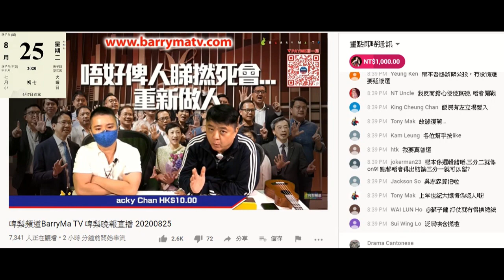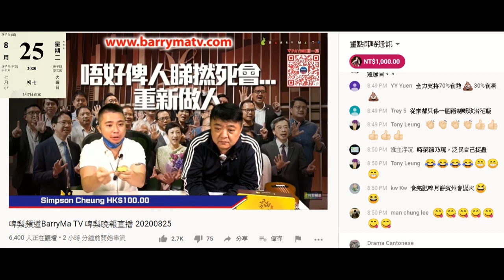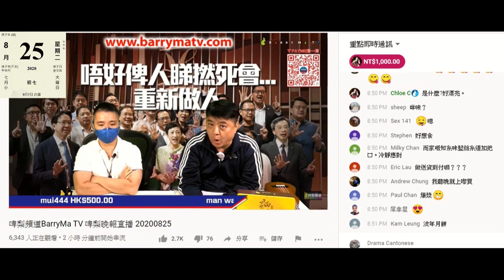20200825 啤梨晚報偷錢賊林匡正柒到連口罩套都唔識用，口罩套都唔識解。作者？仲要戴個胸圍布造的口罩套，不斷跣落嚟